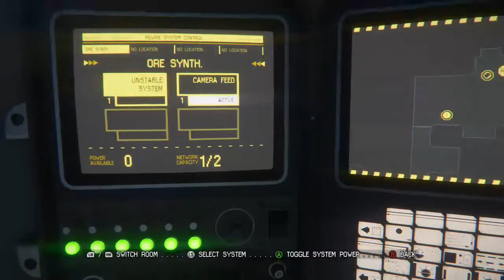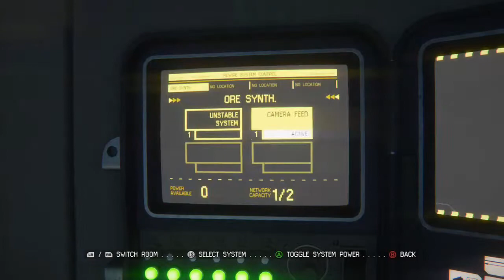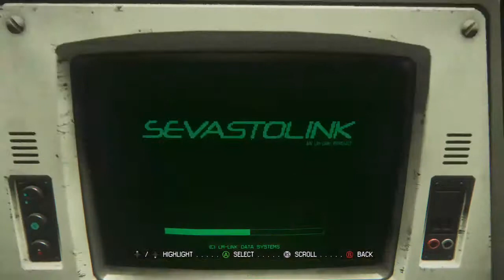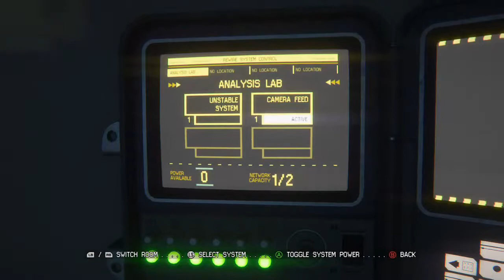Alien: Isolation Insomnia - 2 / 2